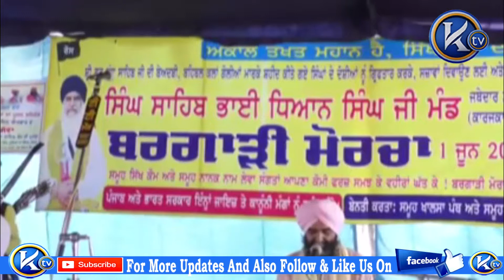Baba Mohandas Bargari ਬਰਗਾੜੀ ਮੋਰਚਾ 64 ਦਿਨ